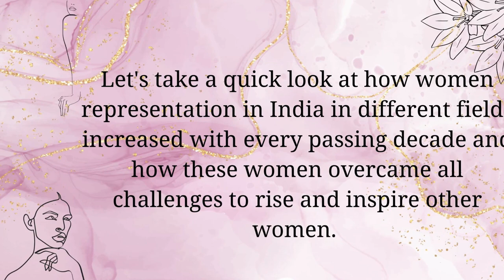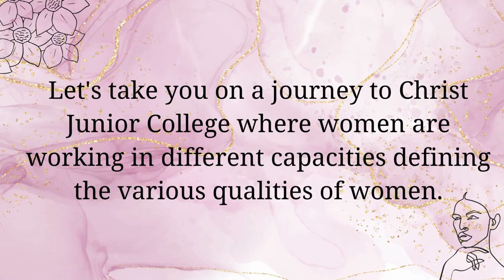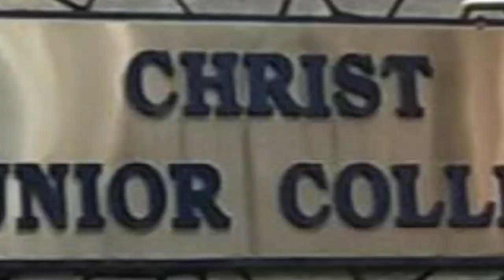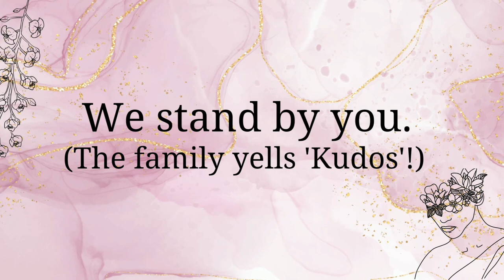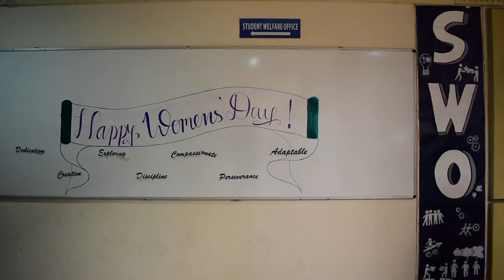International Women's Day Celebration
Strong. Smart. Beautiful. Brave.

She puts your dreams before her own. She is the personification of sacrifice, the emblem of hope, the edifice of justice. She hurtles through the prejudice of the society and reaches the stars with sheer work and will.

Women are a force to be reckoned with.

Today, the Student Welfare Office of Christ Junior College is here with a video to convince her to spread her wings and soar high.